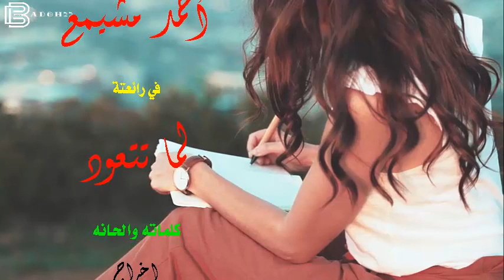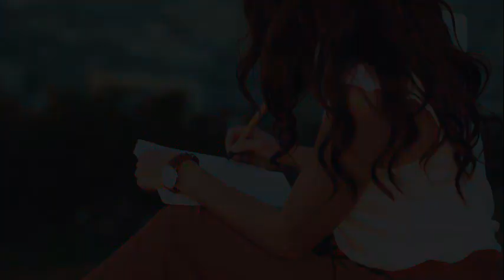الفنان الرائع أحمد مشميع لما تتعود